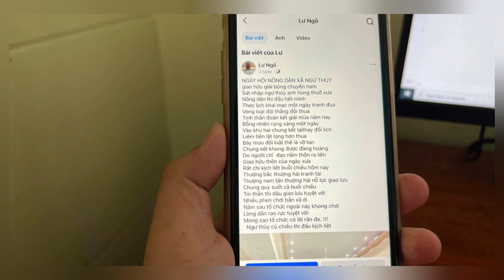Làm thơ trên Facebook, bất ngờ bị hành hung dã man || VietNews⁺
◕◕◕ Welcome to VIETNEWS⁺ ◕◕◕

Một sự việc gây chấn động dư luận vừa xảy ra tại Quảng Bình, khi ông Ngô Văn Lư (55 tuổi) bị một nhóm 8 người lạ mặt hành hung tàn bạo chỉ vì một bài thơ trên Facebook. Sự việc diễn ra vào tối ngày 10-10, tại thôn Thượng Bắc, xã Ngư Thủy, huyện Lệ Thủy.

Ông Lư cùng gia đình đang dùng bữa tối thì bất ngờ, một nhóm người lạ đi trên 2 chiếc ô tô xông thẳng vào nhà và không nói lời nào, lập tức lao vào đánh đập ông dã man. Sau khi đánh ông Lư bất tỉnh, nhóm này còn kéo chân ông ra ngoài hiên và tiếp tục hành hung. Chỉ đến khi bà con hàng xóm kịp thời can thiệp, nhóm này mới dừng tay và nhanh chóng rời đi.

Theo con trai ông Lư, anh Nguyễn Văn Luýt, nguyên nhân có thể bắt nguồn từ một bài thơ mà ông Lư đăng trên Facebook, châm biếm về giải bóng chuyền tại địa phương. Hội Nông dân xã Ngư Thủy đã tổ chức giải đấu này vào ngày 9 và 10-10, nhưng do công tác tổ chức không chặt chẽ, các đội bóng đã mâu thuẫn và khiếu nại. Bài thơ này có thể đã khiến một số người không hài lòng, dẫn đến vụ việc bạo lực.

Hiện tại, ông Lư đang được điều trị tại Bệnh viện Trung ương Huế với nhiều vết thương nghiêm trọng. Công an huyện Lệ Thủy đang tiến hành điều tra để làm rõ nguyên nhân và truy tìm nhóm đối tượng.